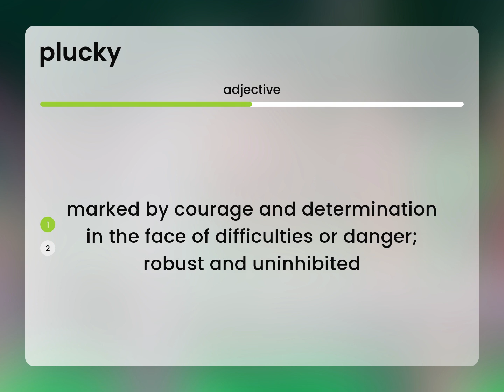Plucky | meaning of PLUCKY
What is PLUCKY?